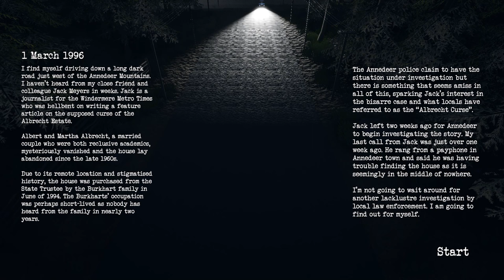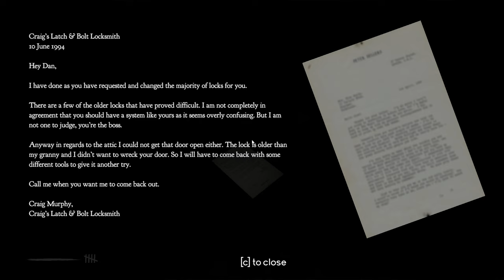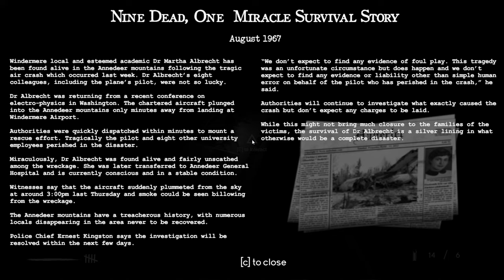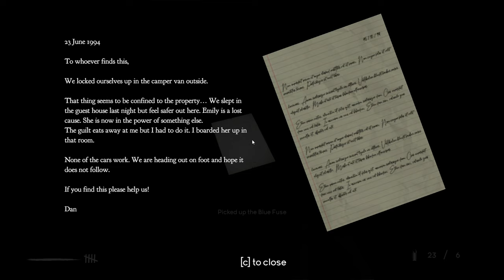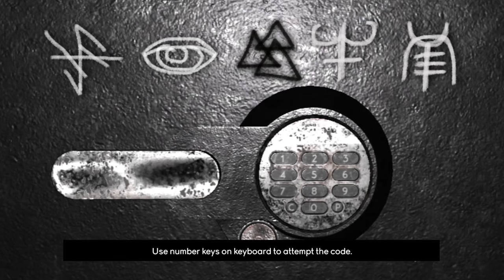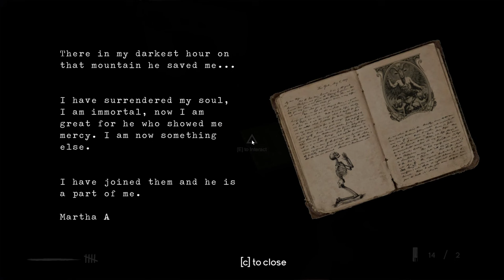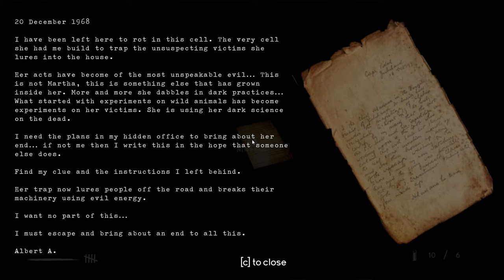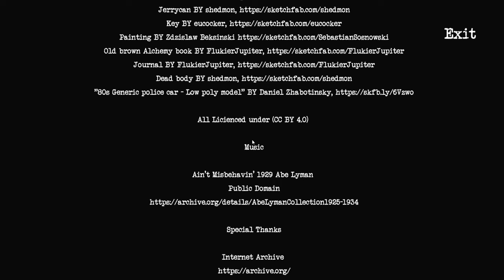Martha | Full Game | No Commentary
Searching for your colleague your car breaks down. Entering the only house for miles might just be the last mistake you make.